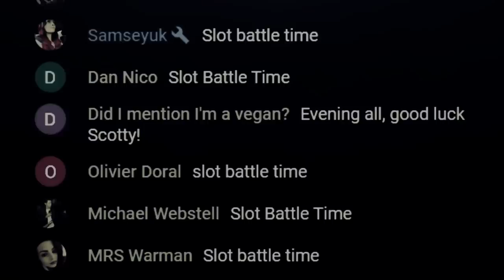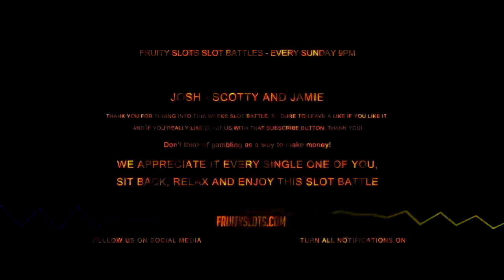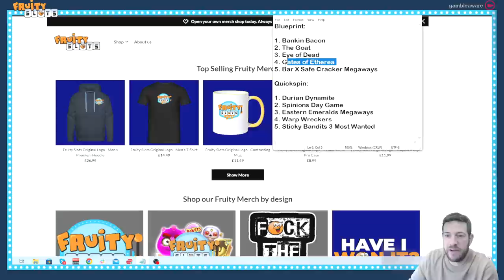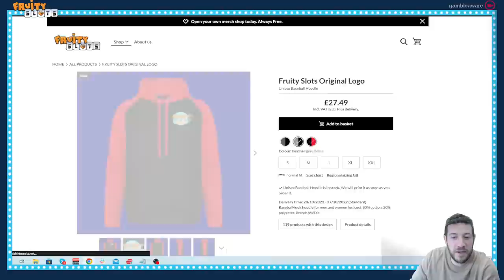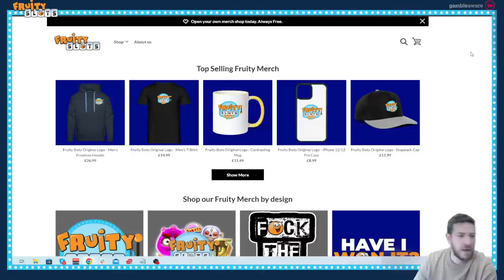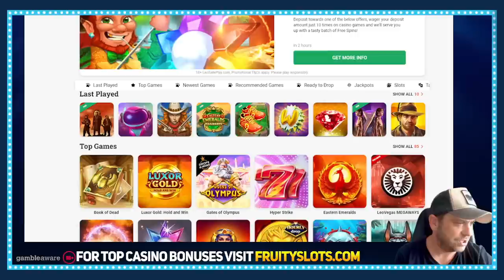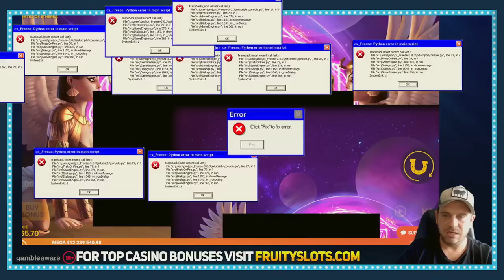Sunday Slot Battle! - Blueprint Vs Quickspin Provider Special!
This week sees the return of our provider vs provider Battles, with Blueprint Gaming taking on Quickspin!

to see our best MGA licensed casinos

Highlights:

0:00 - Intro
4:26 - Bankin Bacon - Blueprint
9:49 - The G.O.A.T - Blueprint
15:18 - Eye Of Dead - Blueprint
19:45 - Gates Of Etherea - Blueprint
27:37 - Safecracker Megaways - Blueprint
36:00 - Durian Dynamite - Quickspin
40:30 - Spinions Gameday - Quickspin
45:57 - Eastern Emeralds Megaways - Quickspin
50:26 - Warp Wreckers - Quickspin
56:59 - Sticky Bandits 3 Most Wanted - Quickspin
1:01:56 - Outro